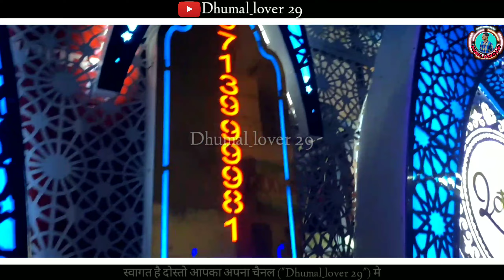न्यू सेटप मे 😍 - Swami Kripa Dhumal Durg | Ganesh Aagman Raipur 2023 | Dj Dhumal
new सेटप मे 😍 - Swami Kripa Dhumal Durg | Ganesh Aagman raipur | Dj Dhumal | Dhumal 2023 |

नमस्ते दोस्तो 🙏 नमस्ते दोस्तो 🙏 स्वागत है आपका हमारा अपना ("Dhumal_lover 29") YouTube चैनल मै ❤

. Category - Music
. Song -
. प्रोग्राम -

. धन्यवाद ❤🙏

. Category - Music
. Song -
. प्रोग्राम -

. धन्यवाद ❤🙏